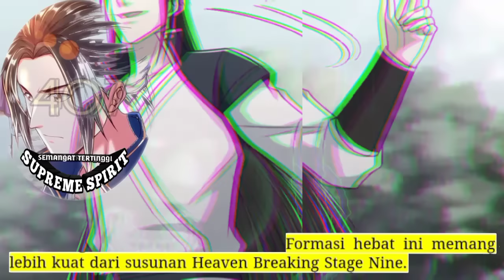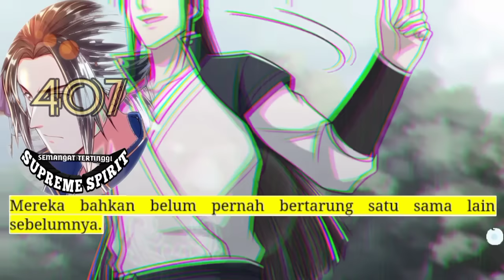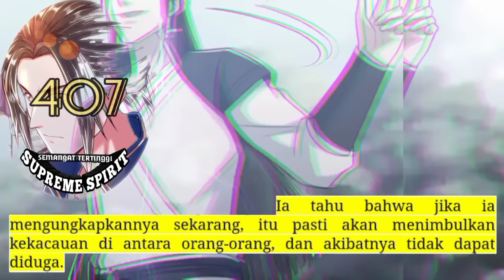Peleburan Semangat Tertinggi season 407